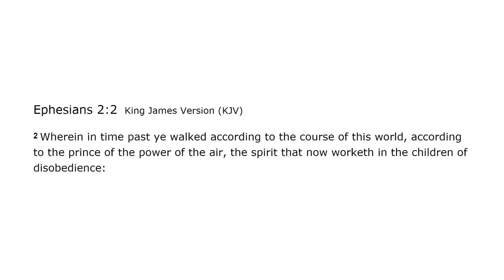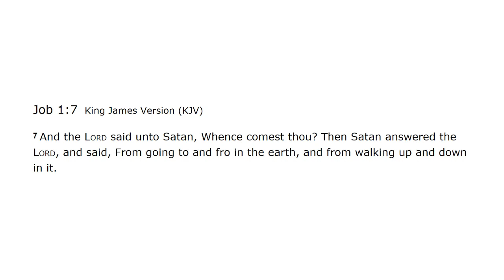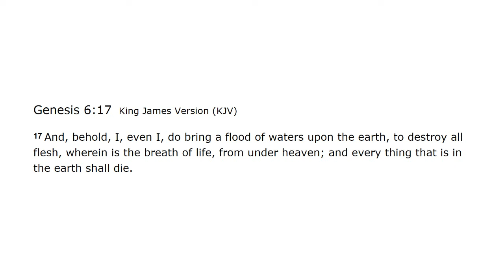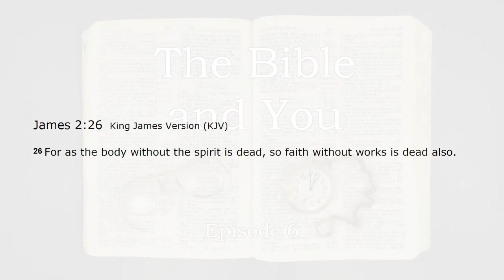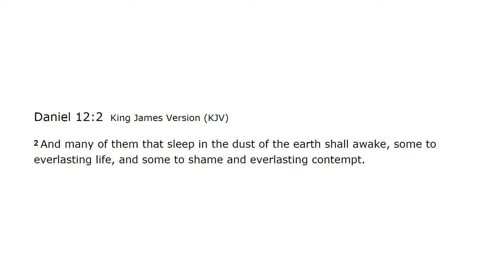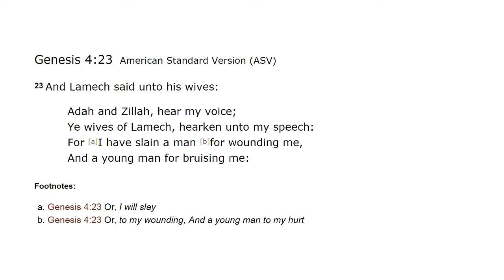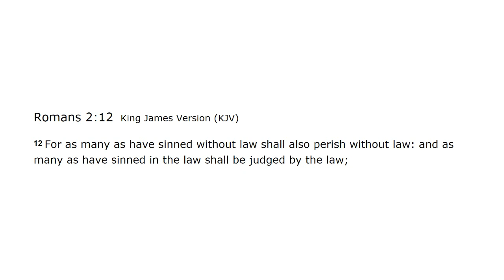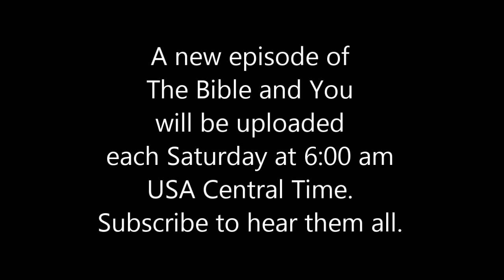The Bible and You, Episode 6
This is the sixth in a series that deals with the Bible and how it affects each person. This episode concludes the focus on the Nephilim, a race of beings who mixed with humans and produced offspring who were greatly feared by mortal men.